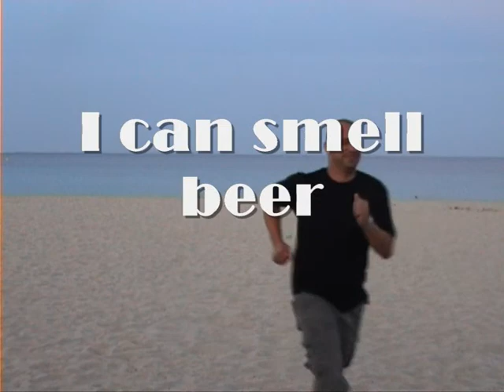st tropez 2008.wmv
St Tropez 2008 with the Bell's